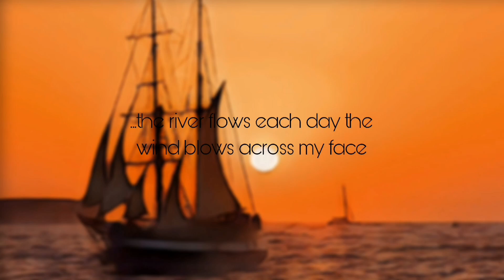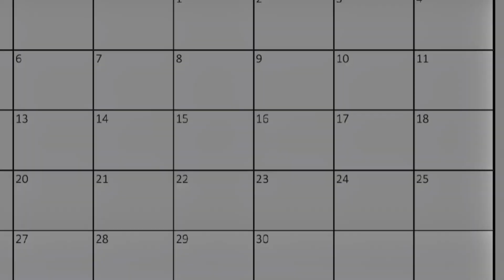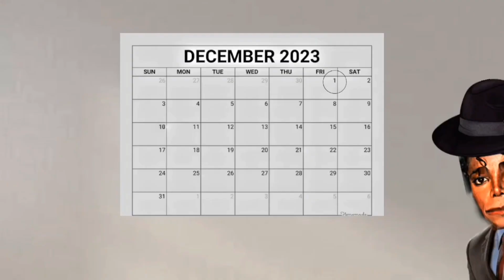The Happiest Nut In November-NNN Special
Dr Dullemo and I have invented the hyperbolic masturbation machine.anyone who enters it immediately goes into a full month's sleep,In this case the entire 30 days of November.

while making it feel like one day
Without Brian even know this he would surcome to 30 days of not touching he's meat.